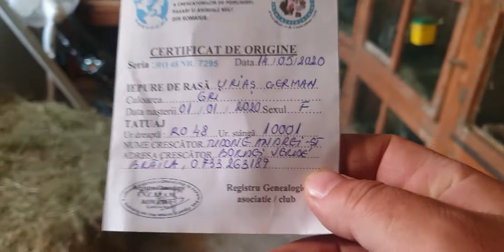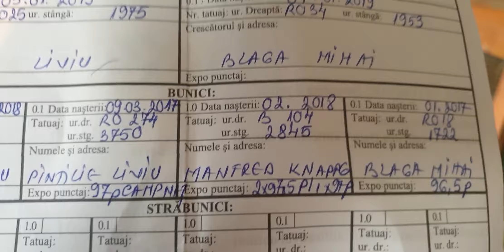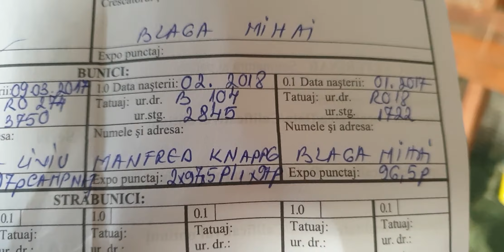așteptăm cuiburi,concursul continua